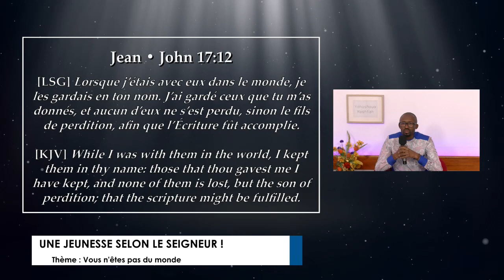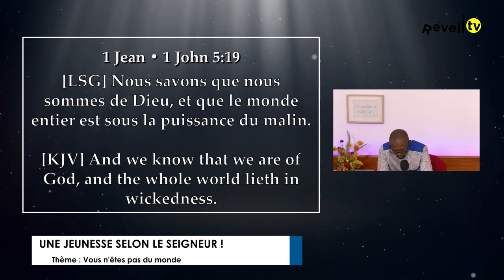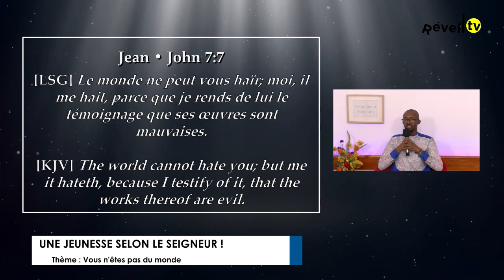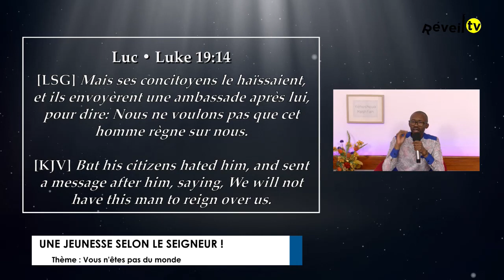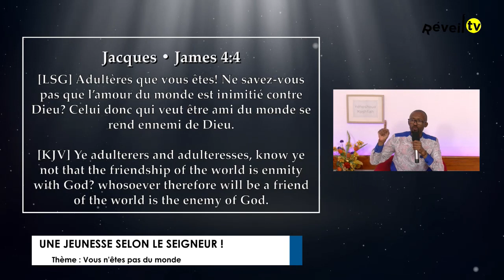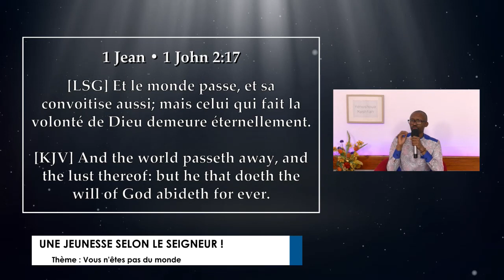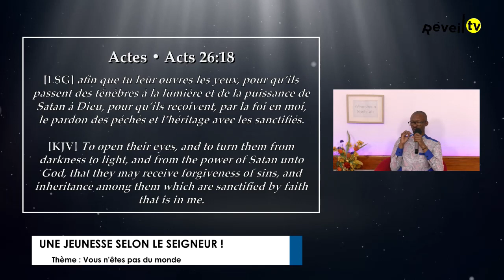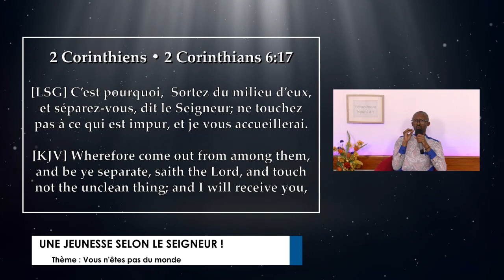Vous n'êtes pas du monde (Standy. 15-06-2023)